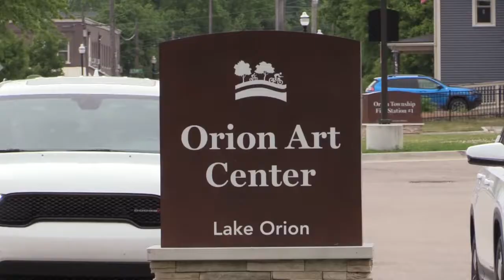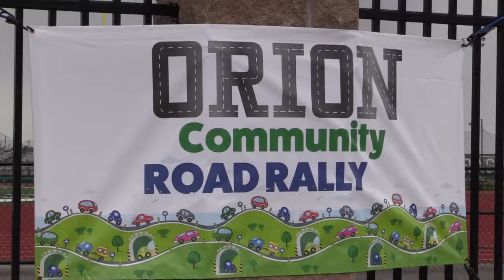ONTV News Break: Orion Library Road Rally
On Saturday, June 19, 2021, the Orion Township Public Library hosted its first  Road Rally with the cooperation of community partners.